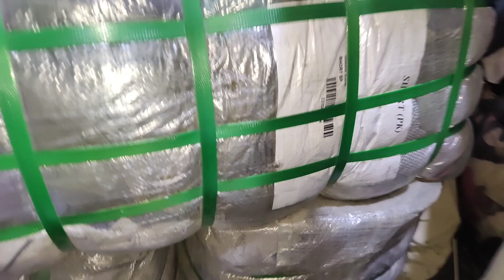Men Short bundle|45kg Direct bundle|wholesale price|Nawaz trader official